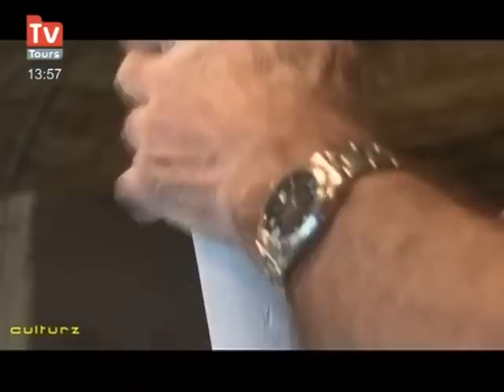Les sculptures monumentales de Guy Baudat (Indre-et-Loire)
Guy Baudat nous ouvre les portes de son atelier de sculptures monumentales. (DROITS RESERVES . Pour toute exploitation sur TV, web, mobile, aller